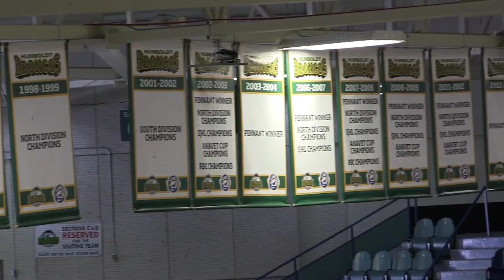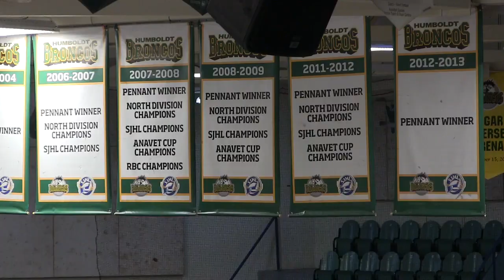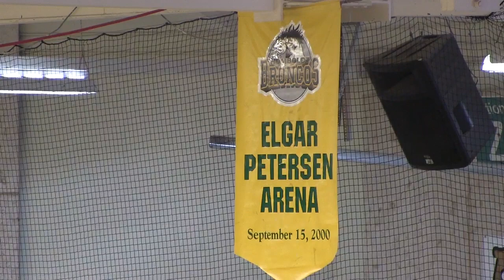Broncos president says crash victims would want team to continue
The president of the Saskatchewan hockey team devastated by a bus crash that left 15 people dead says he knows the players would want the team to carry on in the future. A vigil for the Humboldt Broncos is set for Sunday night at their home arena. (April 8, 2018)